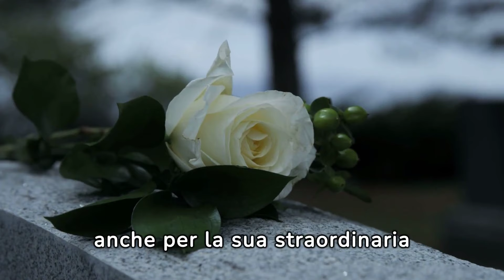TRAGICO LUTTO PER IL CINEMA ITALIANO. MORTA POCO FA LE BELLISSIMA ATTRICE